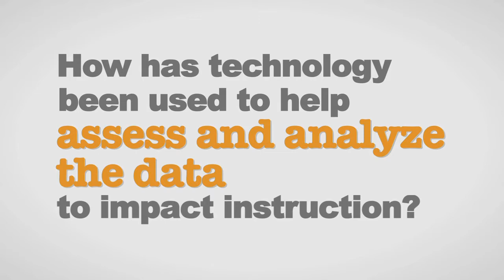The 1:1 Classroom: High School Math with Sue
High School math teacher, Sue, talks about her 1:1 classroom.